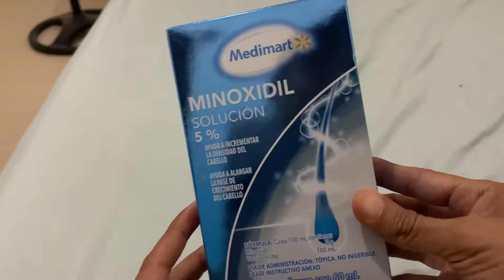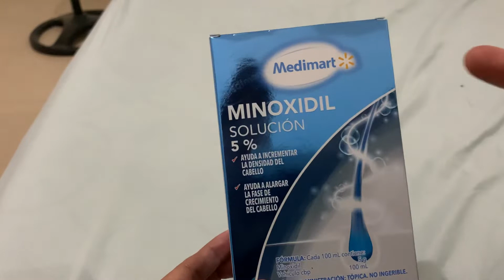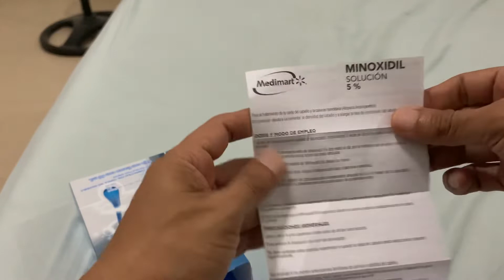MINOXIDIL de MEDIMART (Walmart)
Hoy inicio el uso de Minoxidil al 5%, de la empresa Walmart y veremos qué tal.  Cabe hacer mención que uso MINOXIDIL desde hace 3 años; todas las marcas desde Similares hasta Folcress, solo me falta probar el Kirkland.  Veremos qué tal este, en un mes les digo.